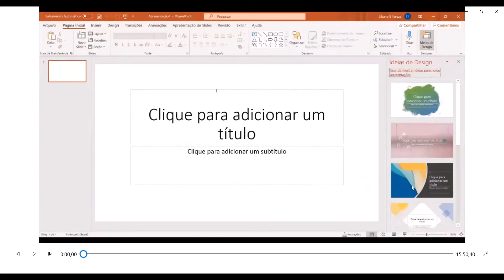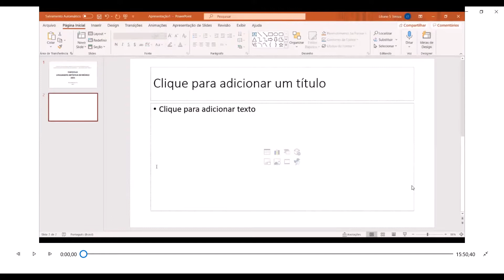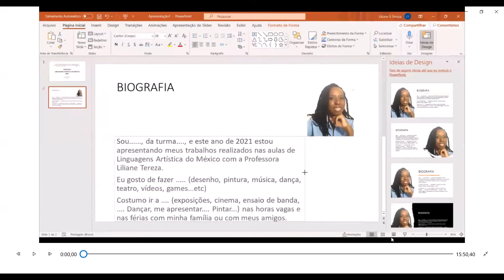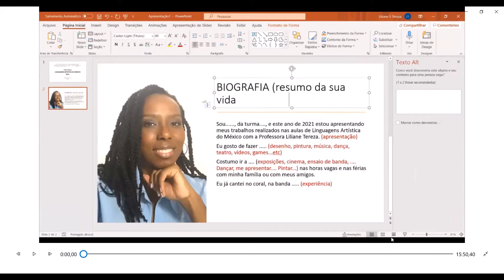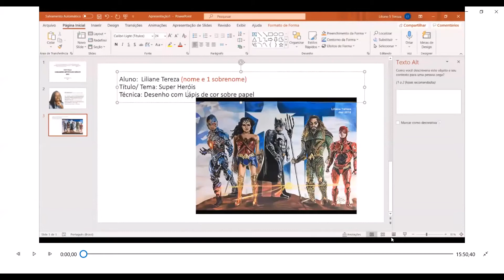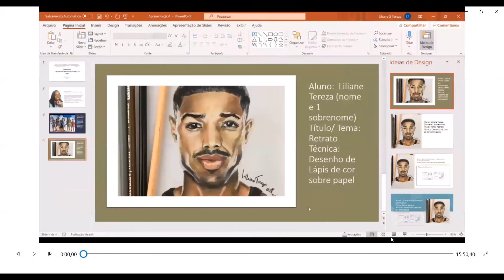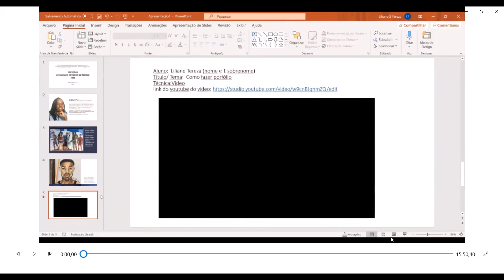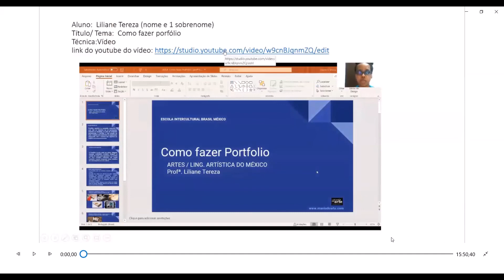VÍDEO : Capítulo 7 OE especial Exemplo de MODELO um portifólio Prof Liliane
Modelo de como organizar seu Portifólio de Linguagens Artística do México
Profª Liliane Tereza